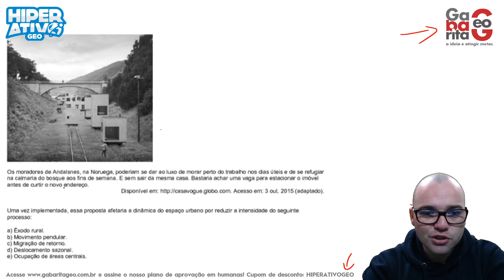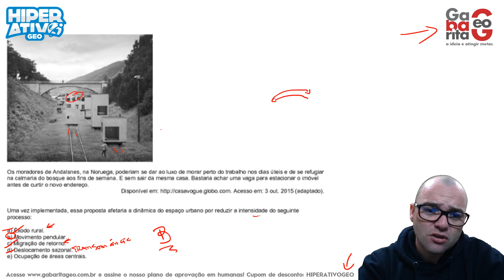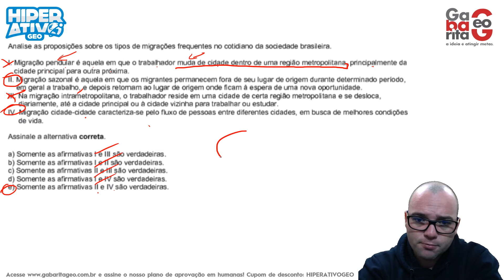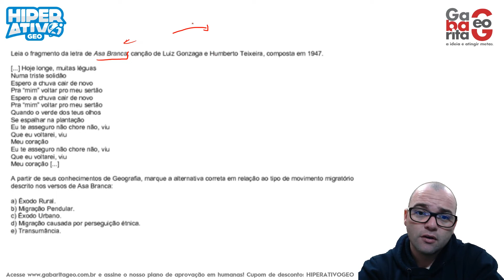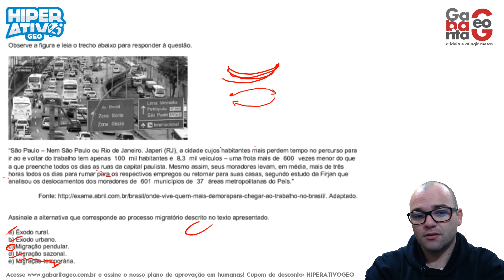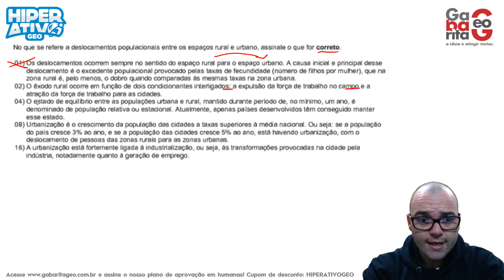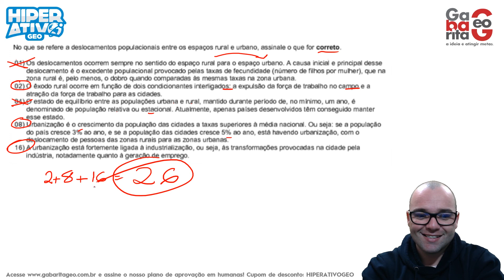Exercícios de Geografia pro ENEM - Aula de Migração | Conceitos sobre Migrações e seus tipos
Nesta aula de geografia pro Enem, o Prof Silvester resolve alguns exercícios sobre os Conceitos de Migrações e os seus tipos. Uma aula de migração sobre o que é imigração, emigração, migrações internas e externas, êxodo rural, transumância, migração pendular, migração intra inter regional estadual e várias outras! Confira!

Quer participar do Melhor plano de aprovação em ciências humanas do Brasil pra se dar bem No Enem, Vestibulares e na Escola?